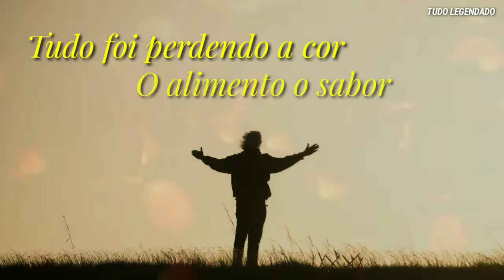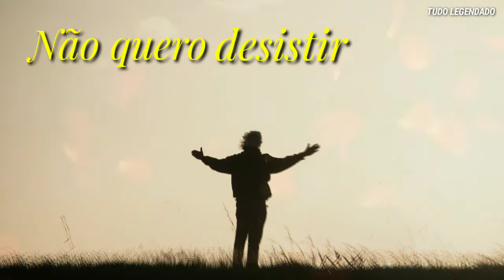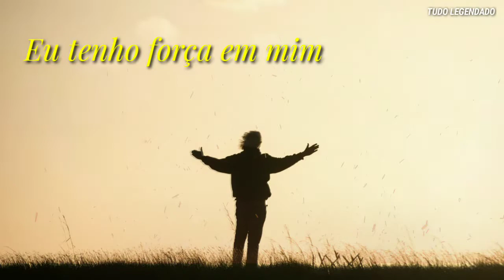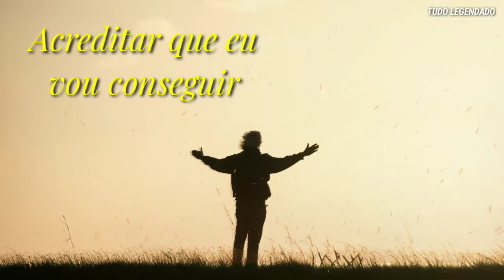Kell Smith - Eu Vou Conseguir | LETRA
NOVO CANAL FOI CRIADO. UM CANAL DE TRADUÇÂO. AÍ O LINK DE UM DOS VÍDEOS DO NOVO CANAL. ESPERO QUE GOSTE❤😘

TODOS OS DIREITOS RESERVADO AO PROPRIETÁRIO DA MÚSICA

GÊNERO: MPB

Créditos do vídeo lyrics:

➡Editado por Daniel Borges